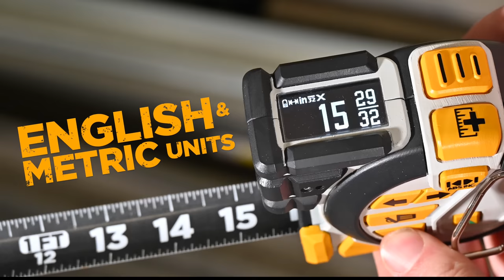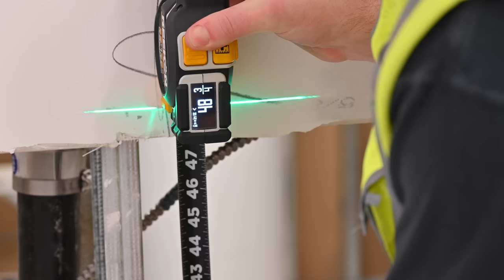T1 Tomahawk Digital Tape Measure Overview - REEKON Tools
The T1 Tomahawk Digital Tape Measure is a revolution in job site measuring making fast, accurate, and forget-free measurements.  A live view, OLED display, shows measurements of the tape measure blade digitally, in both english and metric units.  With a click of a button, measurements are saved to a side mounted, high visibility, e-paper display.  Precision front and rear reference surfaces, paired with a green laser line projection, work together to accurately capture measurements.  Taking both incremental measurements and, the traditionally difficult, internal measurements as simple as clicking a button. Bluetooth connectivity allows measurements to be synced with your phone and the REEKON ROCK app for making distinct job sites and cut lists.

Completely redesigned ergonomics, conducive for maximal grip strength, and tactically located displays and interaction points lend the T1 to being one of the most comfortable tape measures ever made.  A stainless steel belt clip makes the T1 easy to fasten to your belt or tool bag with ease. A robust thermoplastic blade coating and high contrast markings makes the T1 blade unparalleled.  The blade is fully replaceable and can be swapped out and changed to use one of many designs and patterns.  The T1 body is housed in a glass reinforced nylon housing surrounded by impact absorbing rubber and is made to survive job site conditions.

With absolute measurement correction, and secondary encoding features, the proprietary TOMAHAWK Measurement Engine is extremely robust against errors, tape measure wear, and holds accuracies beyond 500 microns (0.02").

In addition to the formidable T1, REEKON Tools is proud to introduce the ROCK app which allows for users to make job sites and store measurements recorded on the T1 device and compile into cut lists. ROCK is an industry first app designed for the professional tradesperson.  Cut lists can be organized by location and shared with other users on the same site, allowing cutting and measuring to happen in completely different locations, automatically sharing data between the two.